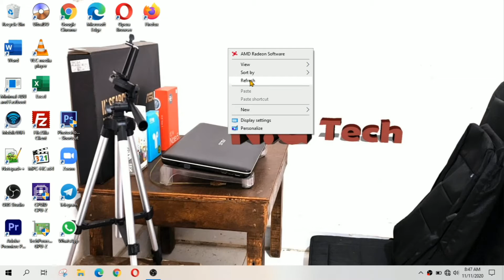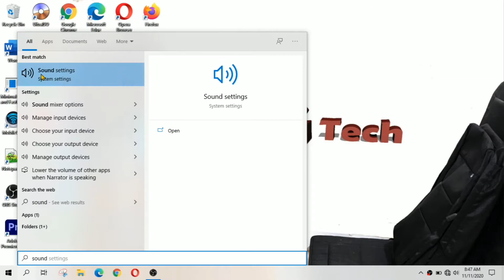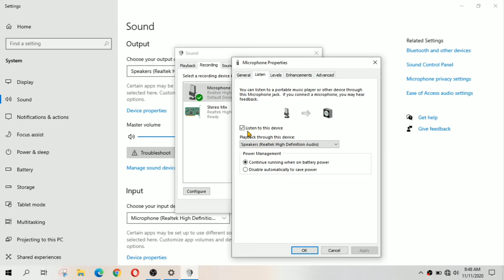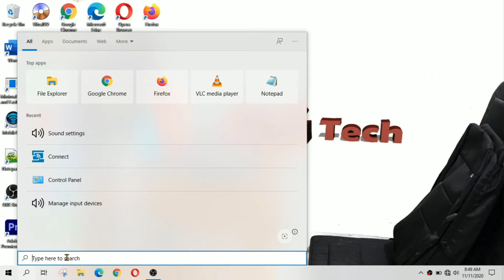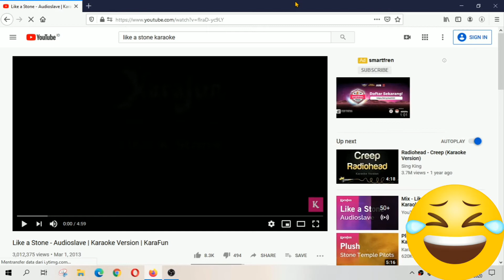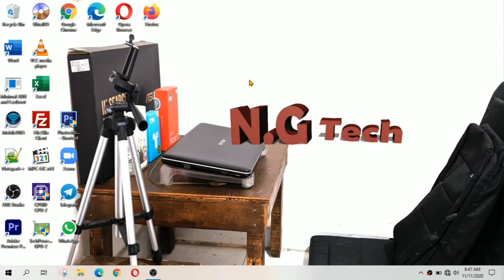Cara Karaoke Menggunakan Laptop atau PC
Terima Kasih.